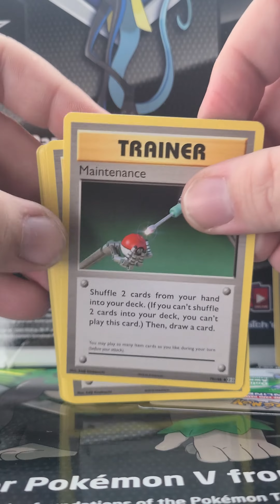charizard EVOLUTIONS XY!! POKEMON PACK OPENING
want a chance to win any cards found?

I give away every card pulled. will be giving away once pulled. so please subscribe and stay tuned for us to pull it. if you see a card you would like comment it in the comments.